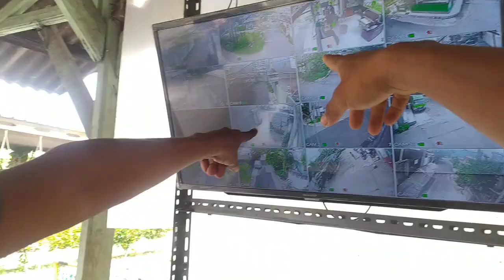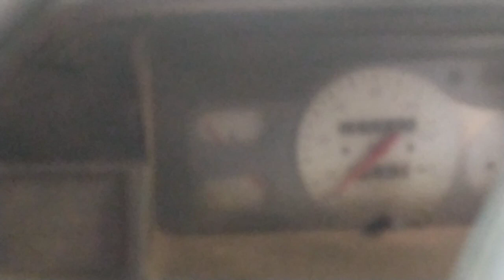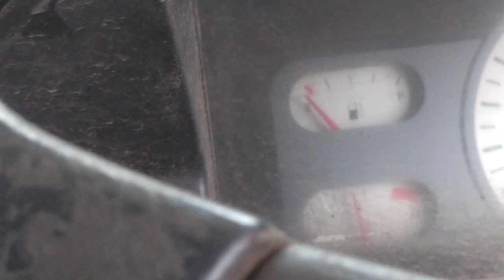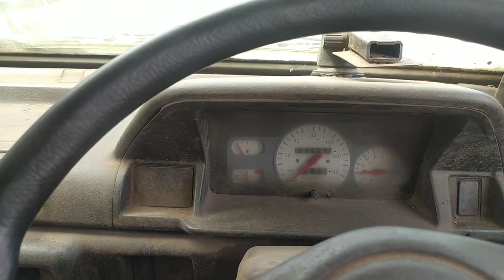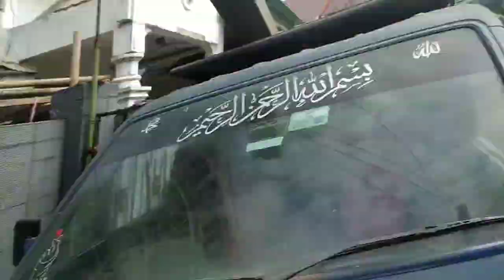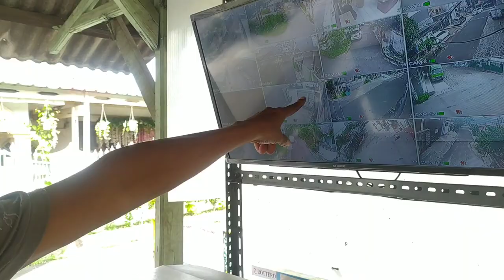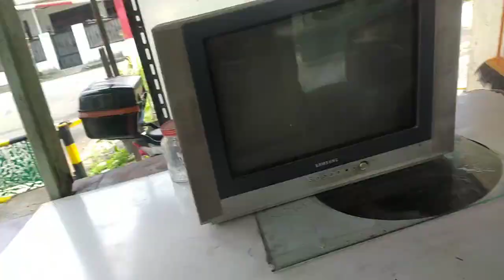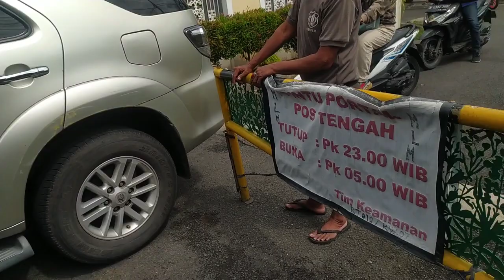kena raziah flyover cengkareng x deres rawa buaya jakarta barat kirim ke kfc semanan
senin 3 april 2023 kiriman 3 lokasi bulan ramadahan 1444h hari puasa ke 11 arah flyover cemgkareng kena stop dishub raziah alhamdulillah bisa dinatasi aman lewat kirim ke klurahan cemgkareng timur dan depaan kfc semanan